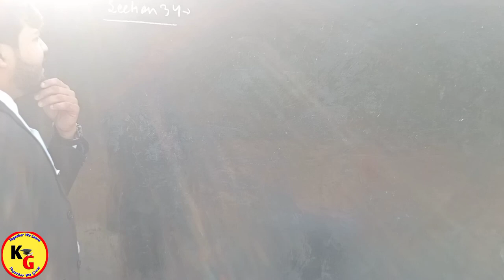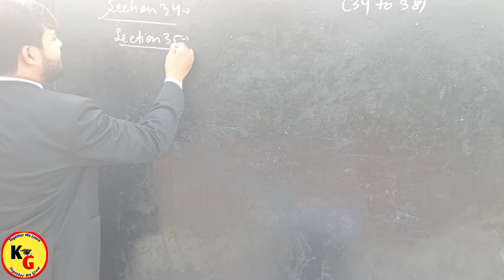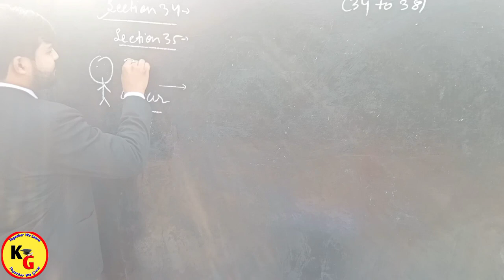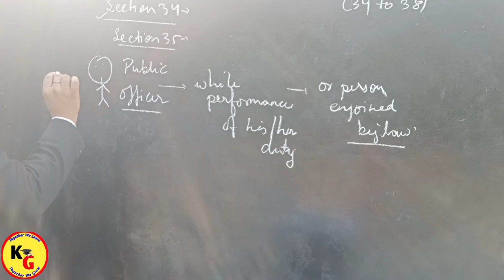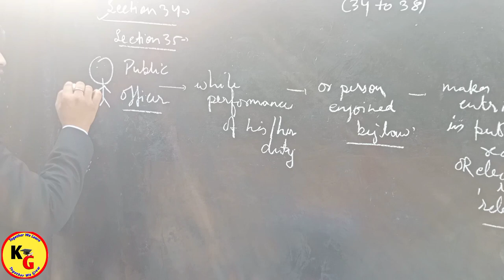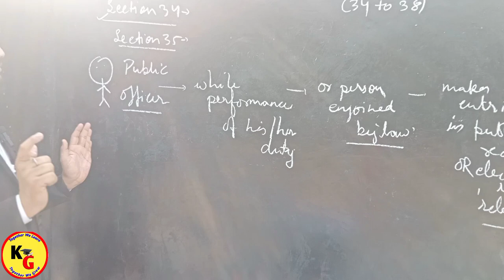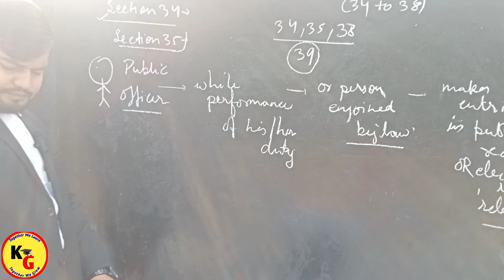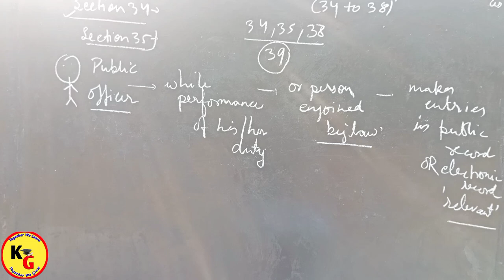Section 35 of Indian Evidence Act Explained | Knowledge Grip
Section 35 of Indian Evidence Act Explained | Section 35 of Evidence Act | Knowledge Grip @PWLawWallah

In this video we will discuss Section 35 of Indian Evidence Act in Detail.

knowledge Grip,law lectures by Rajan Yadav,Evidence Act by Rajan Yadav,Indian Evidence Act 1872,section 35 of Evidence Act,section 35 of Indian evidence act,section 35 of Evidence Act in Hindi,linking laws,unacademy judiciary world,study IQ judiciary,study for judicial services,study go with zeenat,theory of Abrogation,parth judiciary,section 35 evidence act in Hindi,Rajan Yadav,vidhik shiksha,Priya Jain